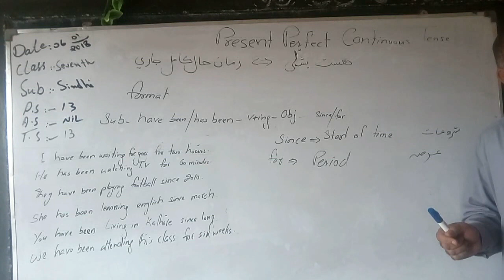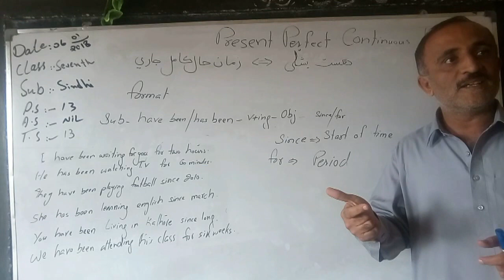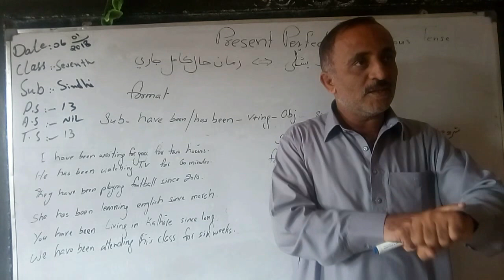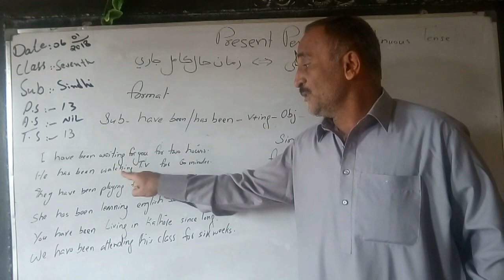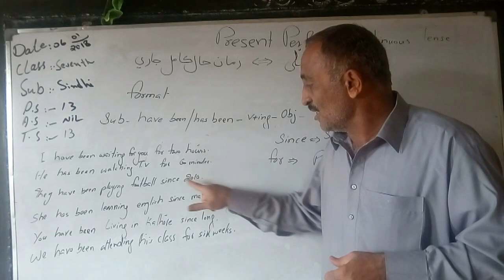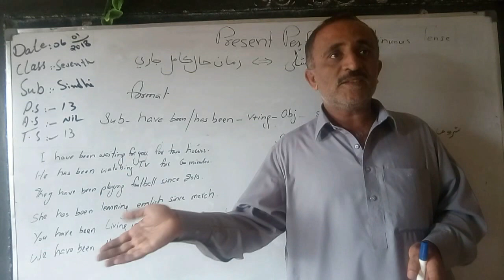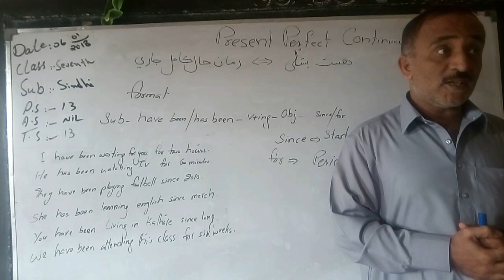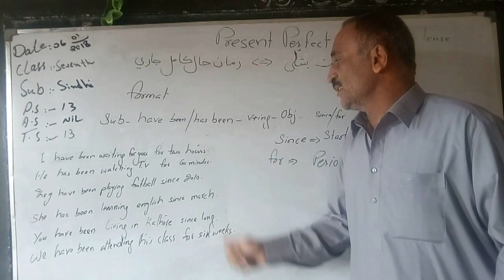Since or for Present Perfect Progressive (Balochi Grammar 27)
بلوچی گرامر کلاس سبق 27